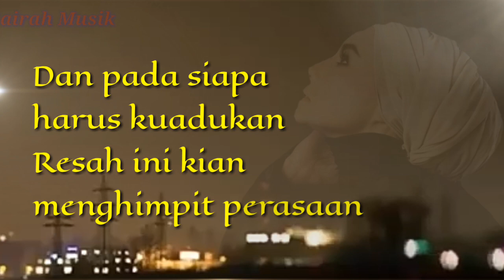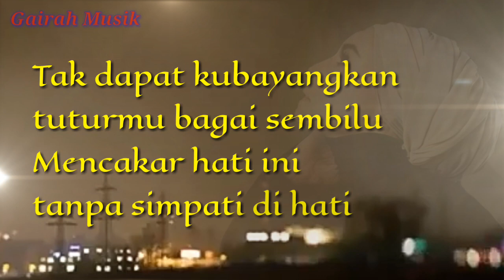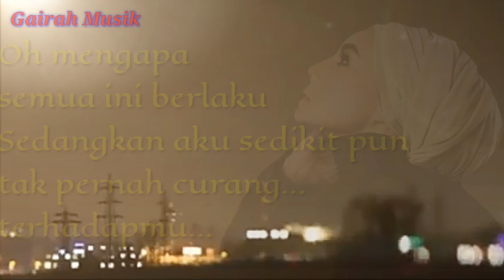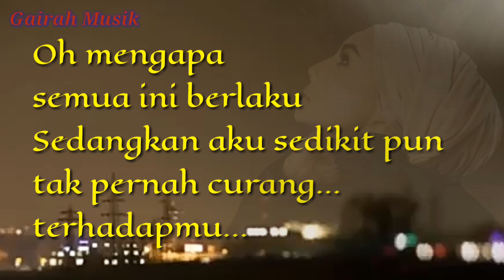Sembilu ~ ELLA (lirik)